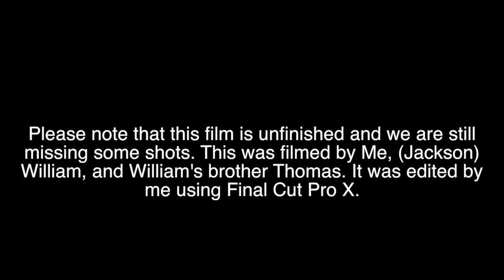Short action film by William Magnuson and Jackson Brooks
it consists of a guy with a sword looking for chocolate. he thinks he finds some on the ground so he eats it, but he spit it out because it was dirt. (obviously) then a stubby troll in a trash can jumps out and hits him with  a pole and runs.

THIS FILM IS UNFINISHED